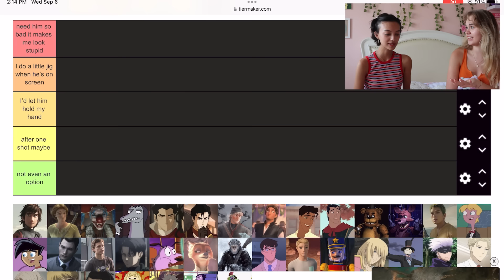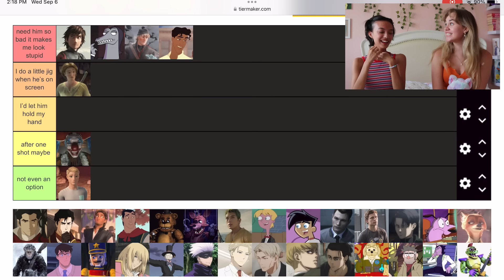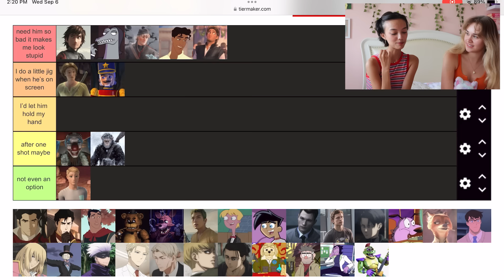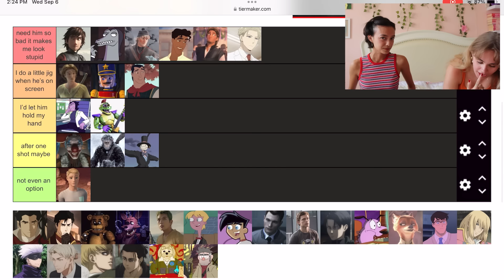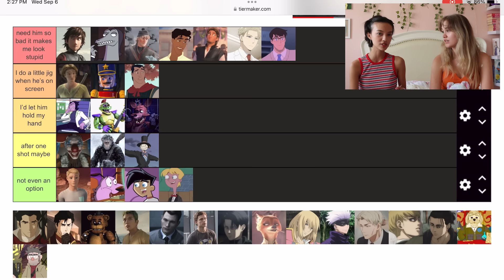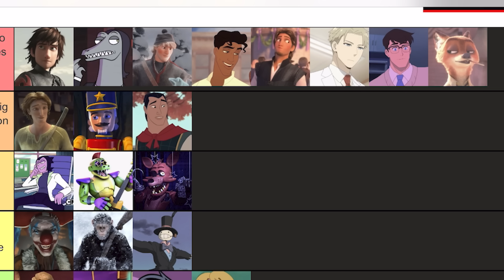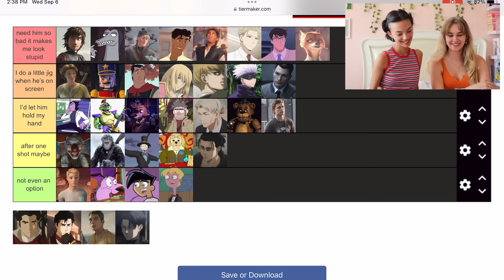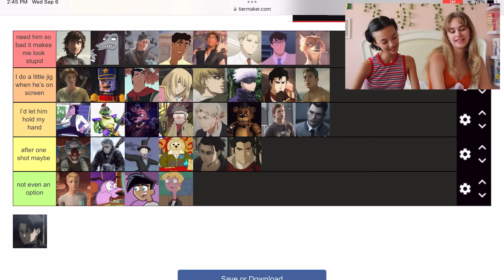The Ultimate Animated Men Tier List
Save 33% on your first Native Classic Deo Starter Pack - normally $39, you’ll get it for $27! and use my code AISHARAE